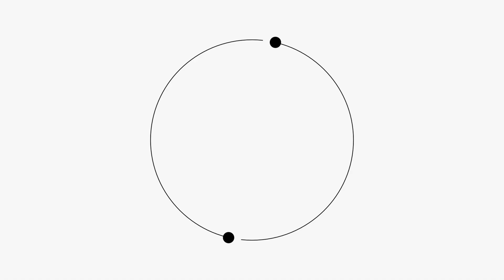Stout Kids Feeding Baby Goats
It's baby goat feeding time! Join the Stout Sprouts as they feed the Mt. Capra baby goats.